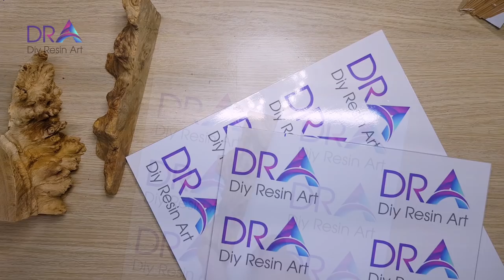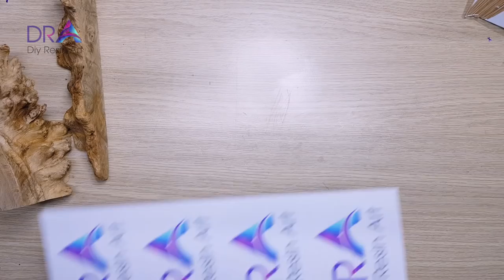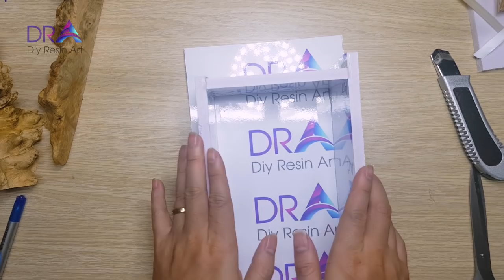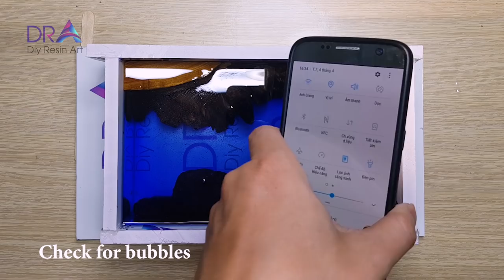Easy making Epoxy Resin lamp | Diy Resin Art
Easy making Epoxy Resin lamp - Diy Night Lamp With Wood ,And Epoxy Resin is one of our channel's instructional videos. This is a video tutorial epoxy resin lamp for beginners on Diy Resin Art channel, I hope it helps you who are new to making epoxy resin.
Diy Resin provides instructional videos for you, including making Epoxy resin lamp, home Decor, toys and small decorative items, bracelets and more.
Now we begin to watch the tutorial "Easy making Epoxy Resin lamp - Diy Night Lamp With Wood And Epoxy Resin"
- Creative Commons Music